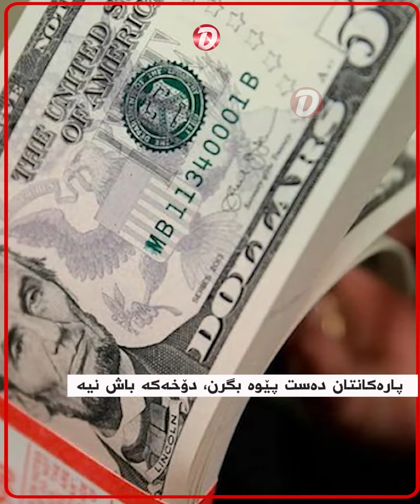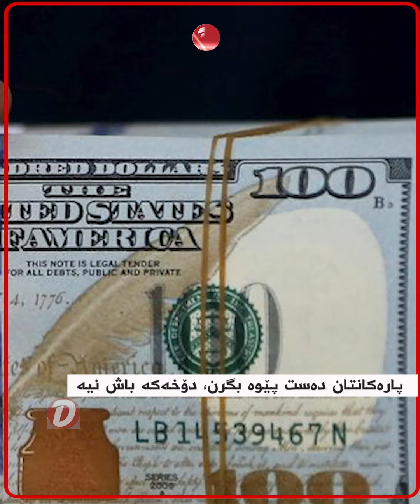پارەکانتان دەست پێوە بگرن، دۆخەکە باش نیە